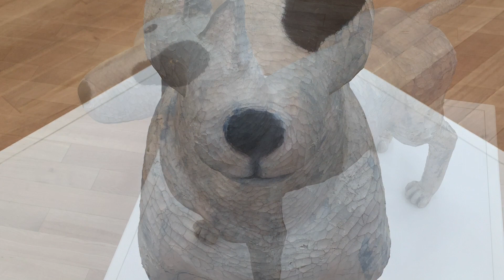おうちでアート鑑賞編＃4 常設展「美術にみる動物たち」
高松市美術館のコレクションから、三沢厚彦「Dog 2004-02」と丸山直文「bees & wind」を紹介しています。
2020年度 第1期常設展「美術にみる動物たち」